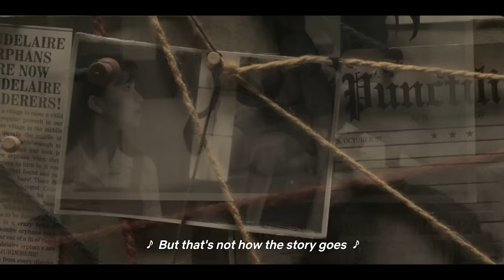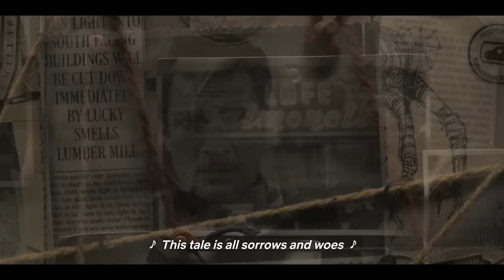A Series Of Unfortunate Events - "That's not how the story goes" (Season 3 version)